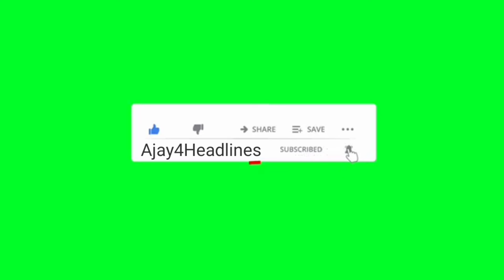पुर्णिया के DDC और ASDM एवं जीविका साभिमान Team जलालगढ़ ब्लॉक के वैक्सीन सेंटर का किया निरक्षण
आज जीविका स्वाभिमान कैडर के द्वारा लाभार्थियों को वैक्सीनेशन सेन्टर तक पहुंच बनाकर वैक्सीन दिलाने में मदद  की एवं महाअभियान वैक्सीनेशन  का लक्ष्य को पूरा करने में काफी सहयोग की गई।
पंचायत भवन वैक्सीनेशन सेन्टर पर विजिट DDC मनोज कुमार के द्वारा महाअभियान वैक्सीनेशन  का फीता काटकर सुभारम्भ किया गया मौके पर ASDM रंजीत रंजन,BDO लोकेन्द्र यादव,प्रखण्ड कृषि पदाधिकारी रविन्द्र कुमार सिंह,हेल्थ डिपार्टमेंट से डॉ तनवीर हैदर, स्वास्थ्य प्रबंधक अब्दुल गणि, जीविका से स्वाभिमान कंसलटेंट कुन्दन कुमार राय, केयर इंडिया से तपस्वनी जी एवं अभियान को सफल बनाने के लिये एवं लाभार्थियों को सेवा तक पहुंच बनाने में जीविका स्वाभिमान पोषण सखी सरस्वती देवी, किरण देवी, आशा सोनी देवी, आंगनवाड़ी सेविका सहायिका ने मदद की जिससे दिए गए लक्ष्य से भी ज्यादा की गई।कुल-120 लाभार्थियों को वैक्सीन दी गई।
साथ ही अन्य सेन्टर आदर्श मध्य विद्यालय ,जलालगढ़, मथुरा नगर, चौहान टोला सामुदायिक भवन ,चक पंचायत भवन, दनसार पंचायत के धनगामा, एवं मध्य विद्यालय,HSC गेहुँआ ,नीज गेहुआँ पंचायत के बथना,बगुआ, मतियार पुर,पंचायत भवन सेन्टर पर जीविका स्वाभिमान कैडर के सहयोग से दिए गये लक्ष्य को पूरा किया गया।

Thanku for waching video